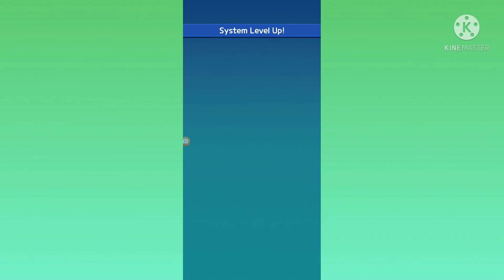Chicken Shooter: Sky Battle Zone 1 Battlefield